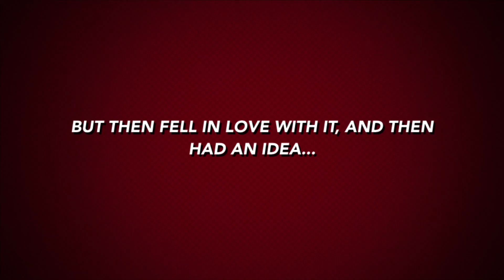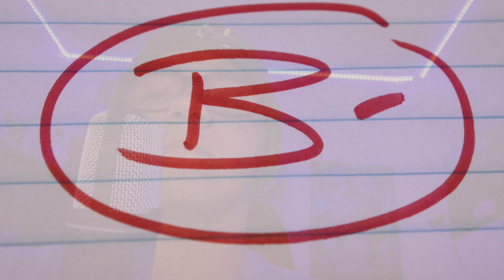Harry Potter and the Deathly Hallows Part 1 (2010) - Movie Review